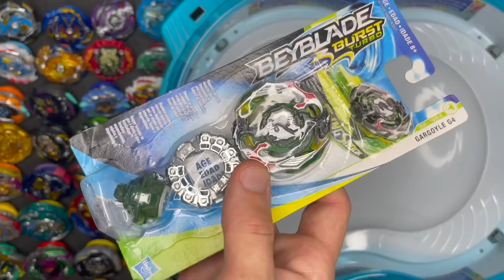LORD SPRYZEN VS TODOS OS BEYBLADES BURST RISE HYPERSPHERE DA COLEÇÃO PETER PLAY